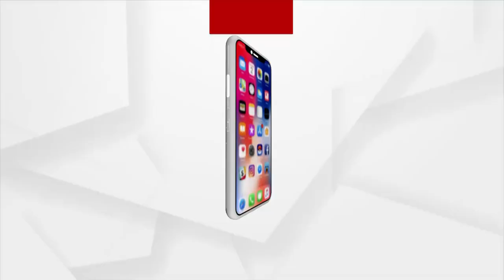ମତାନ୍ତର : ସଙ୍କଟରେ ସ୍ବାଭିମାନ